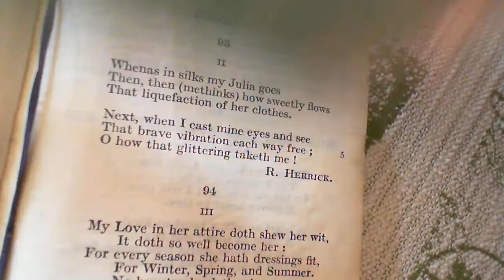The Poetry of Dress II - R. Herrick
93 The Poetry of Dress II
The ninety-third poem in the collection. (* additional details below )

*NOTES FROM THE BACK OF THE BOOK:

Poems 92, 93.

These are quite a Painter's poems.